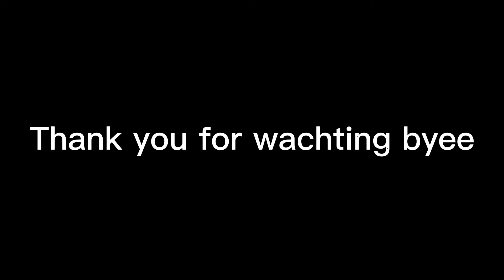New YouTube channel // Maja Vlogs